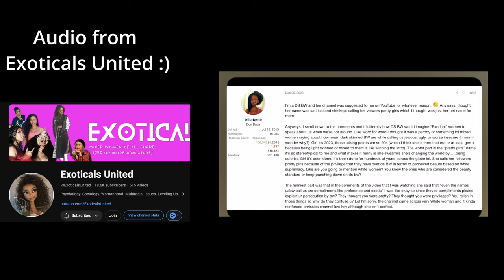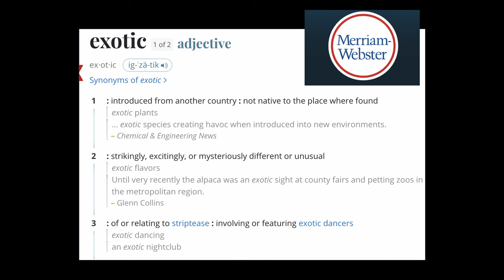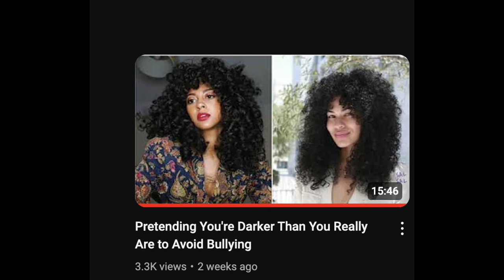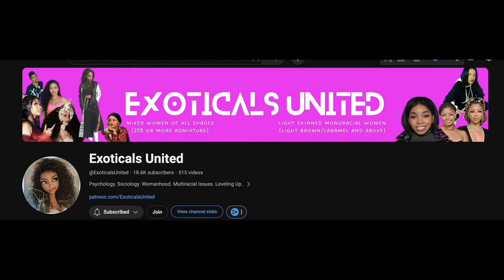Black People Can't Be Exotic? | An Exoticals Community ❤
In this video, I debunk the idea that black people can't be exotic.